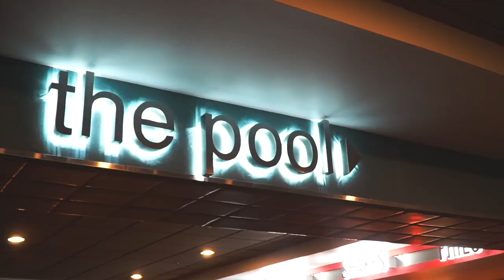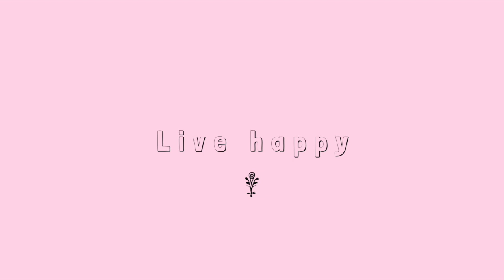60 SECOND LUXURY POOL TOUR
Grand Sierra Resort, Reno Nevada.
I made this video as a recommendation to anyone who's heading out West, this hotel is absolutely incredible.